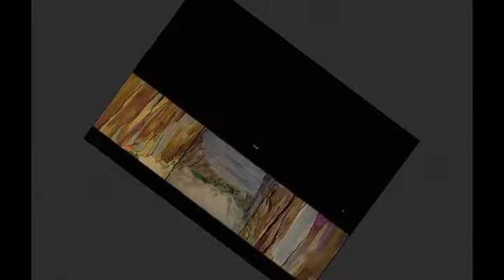1000 YEARS: The Power of the Lost Bass Guitar (62,600 FB-views)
~ 1000 YEARS: The Power of the Lost Bass Guitar ~ by Robert W TownsenD (770,000 song plays, fans/likes, website visits), from Midnight Rock Opera (c. 2011, 2015, Philosopher's Stone Music and Video). Made in USA.
Upon a mid-Winter night's dream, cry ODIN! and let slip the Dragons of Thor.